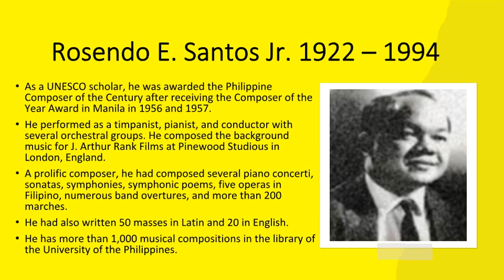Rosendo E. Santos Jr. 1922 - 1994